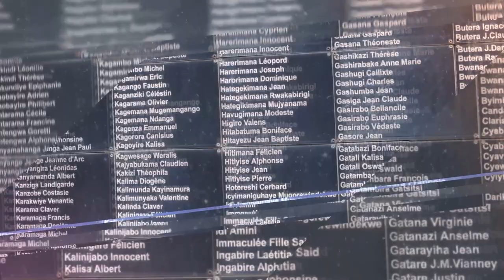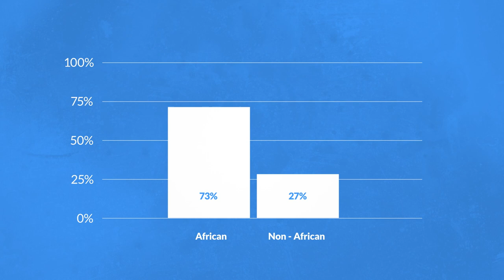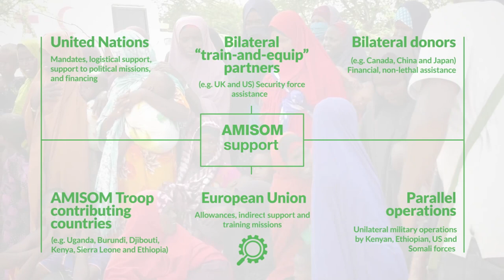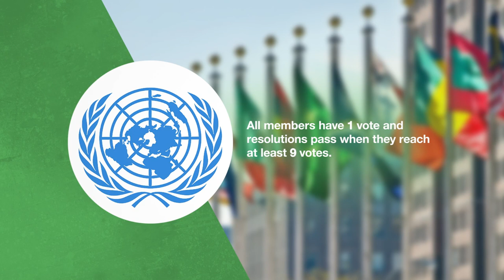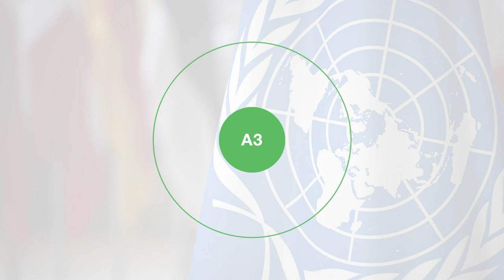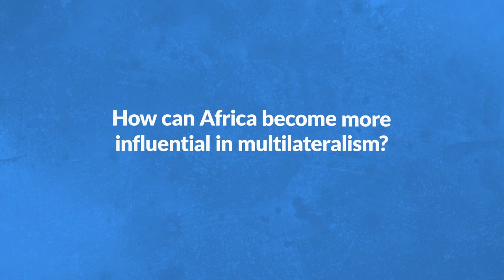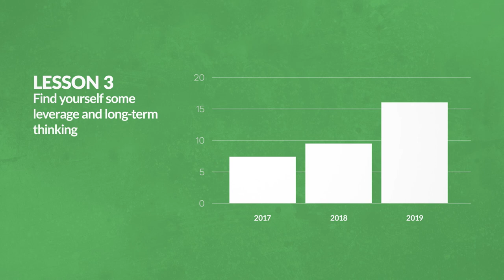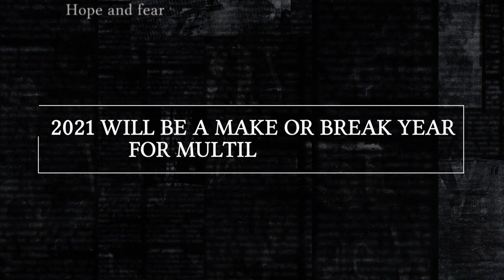Africa makes up 70% of UN Security Council discussions - why doesn’t it have more influence?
The world's responses to African conflicts haven't always worked. Global bodies like the UN and AU can resolve conflicts, but getting it right depends on member states' actions.
A focus on common goals can ensure the UN works in Africa's best interests. What can Africa learn from South Africa's recent Security Council term about the power of collective action?